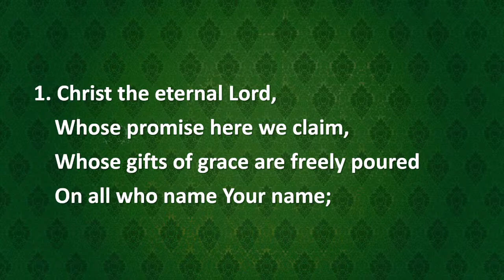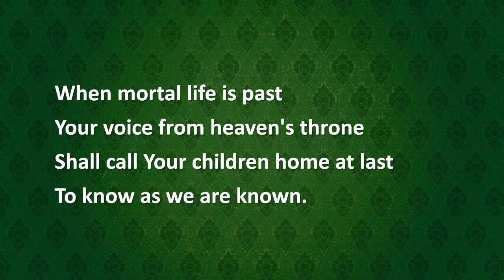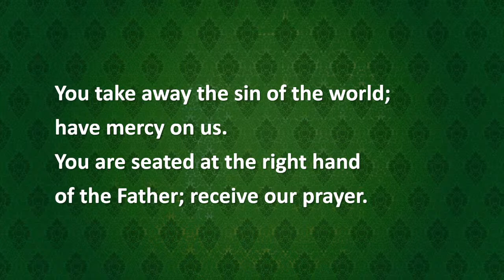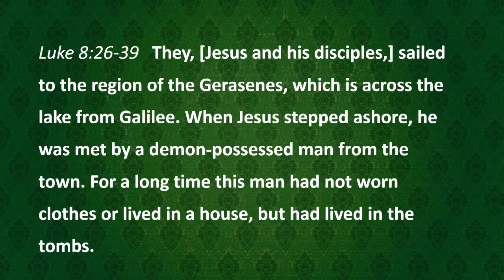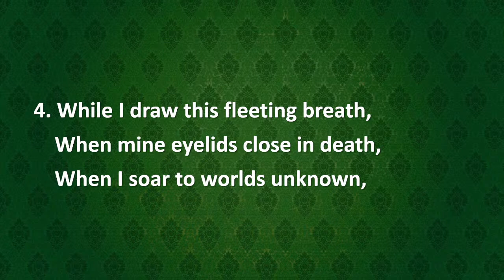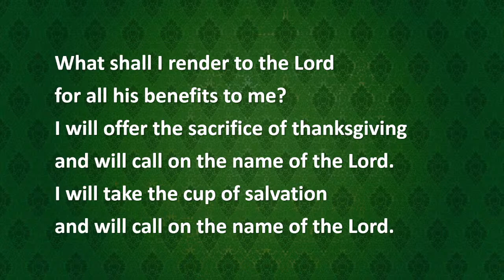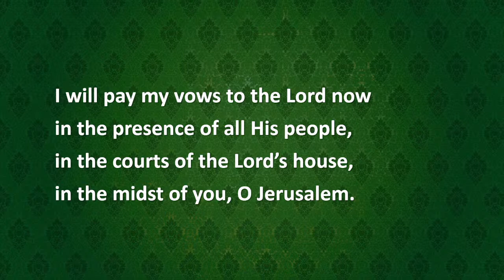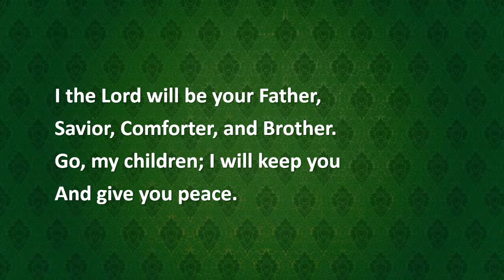Service for Sunday June 19, 2022 - “Children of God through Faith in Christ Jesus”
Isaiah 65:1–9
Galatians 3:23–4:7 - Sermon @ 20:47
Luke 8:26–39

Pastor Sylvan Finger